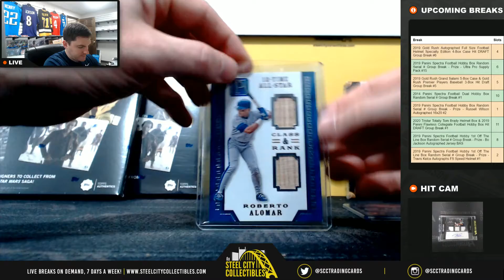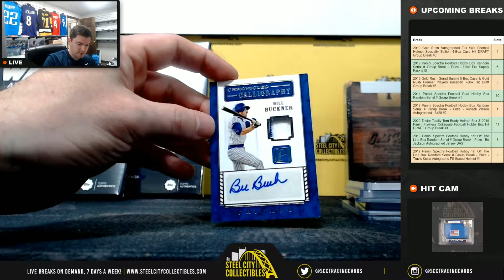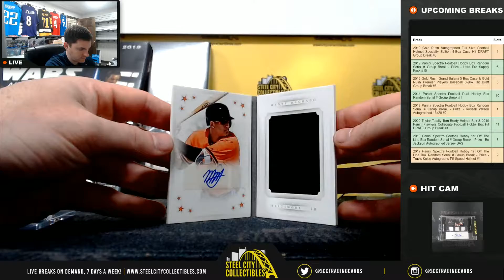2019 Gold Rush Premier Players & Panini Pantheon Baseball Box - Stan S